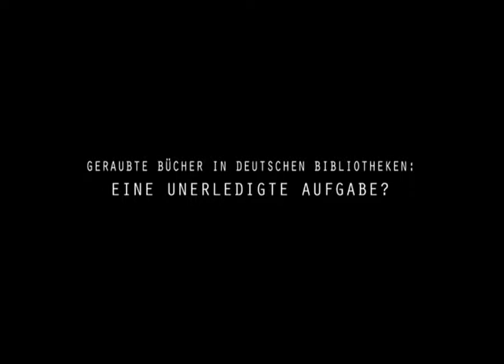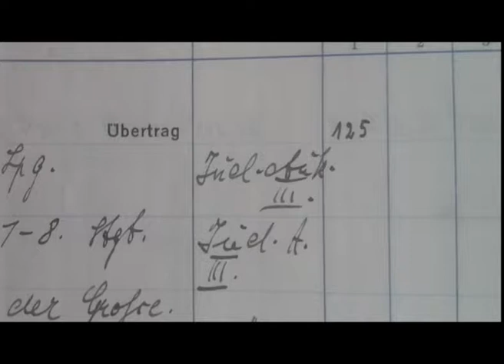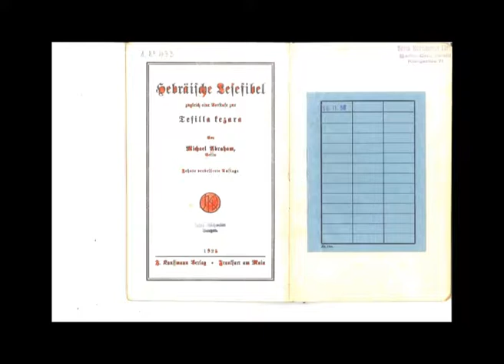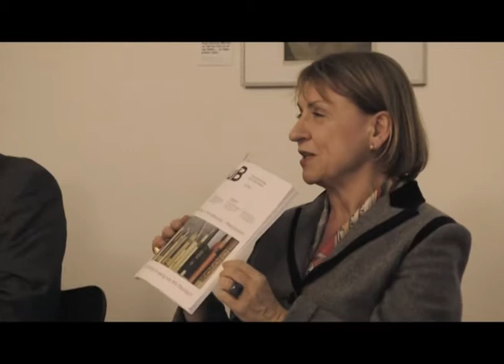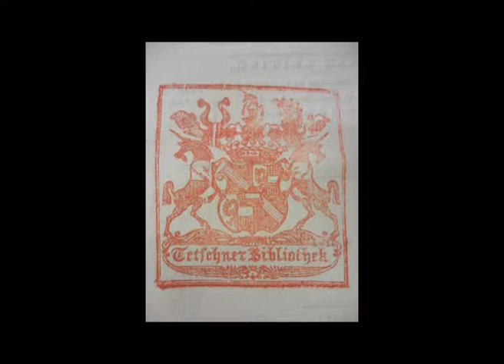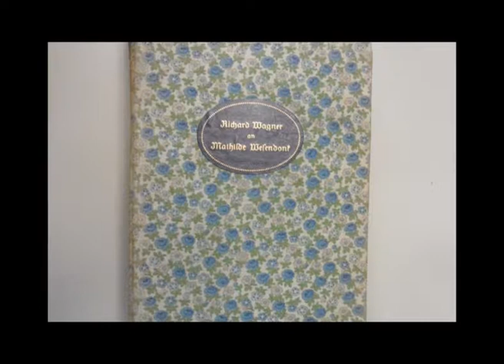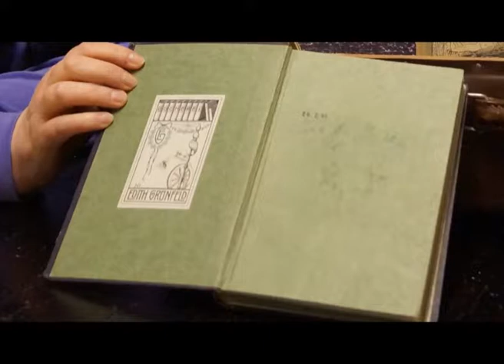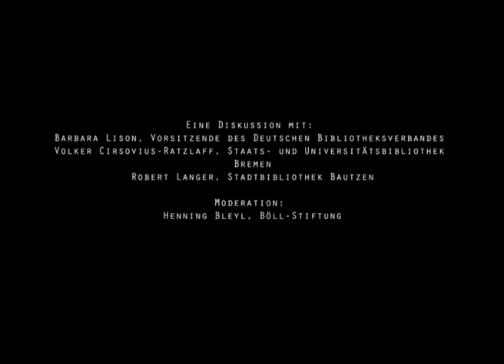Diskussion: Geraubte Bücher in deutschen Bibliotheken: eine unerledigte Aufgabe?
Die bedeutende Büchersammlung des Warenhaus-Besitzers Georg Tietz (HERTIE) galt als verschollen, bis vor Kurzem aus Bautzen eine Aufsehen erregende Meldung kam: der „bedeutendste NS-Raubgutfund an einer Stadtbibliothek“. Der spektakuläre Fund ist jedoch kein Zufall: Bautzen ist nach Nürnberg die einzige kommunale Bibliothek, die in ihren Beständen bereits systematisch nach Raubgut sucht.

In Bremen gibt viel Erfahrung mit der mühsamen Suche nach geraubten Büchern. Die Bremer Staats- und Universitätsbibliothek (SuUB) war diesbezüglich nicht nur Pionierin unter den wissenschaftlichen Bibliotheken Deutschlands, sondern ist auch Erbin der Bestände der historischen Bremer Stadtbibliothek. Was muss geschehen, damit die Suche nach Raubgut in den eigenen Beständen zur Selbstverständlichkeit wird? Und welche Unterstützung brauchen Bibliotheken dafür? Eine Diskussion mit Barbara Lison (Vorsitzende des Deutschen Bibliotheksverbandes),Volker Cirsovius-Ratzlaff (SuUB) und Robert Langer (Stadtbibliothek Bautzen). Moderation durch Henning Bleyl (Heinrich Böll Stiftung Bremen).

Die Diskussion fand am 02.März 2017 in der Villa Ichon in Bremen statt.